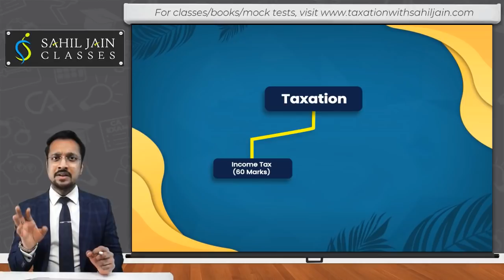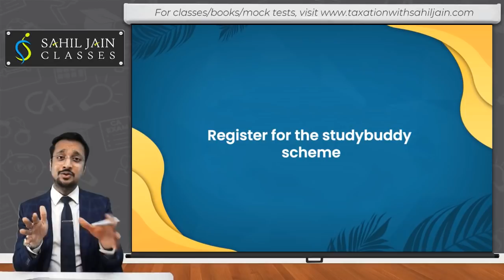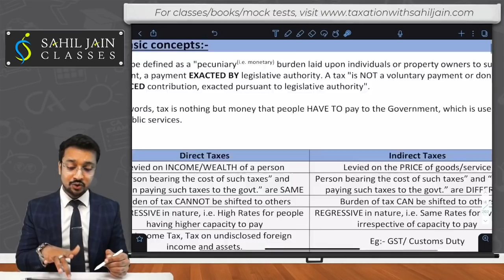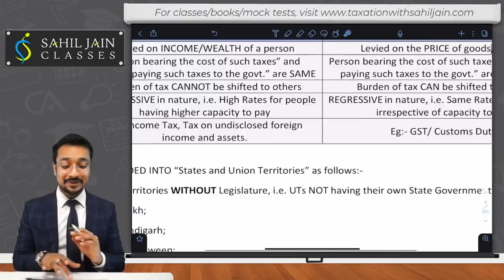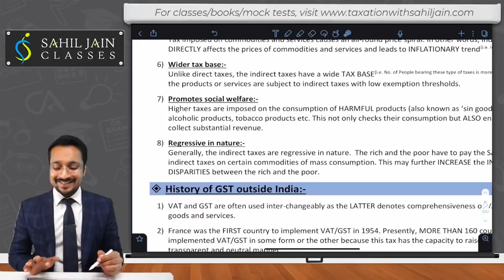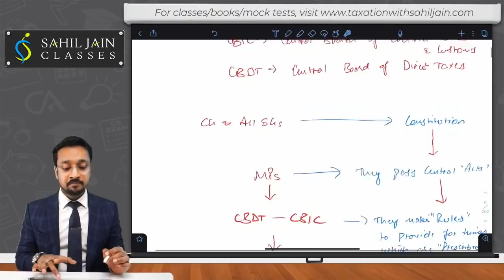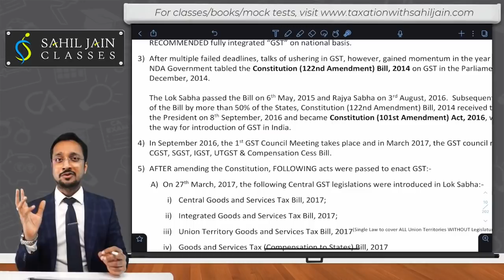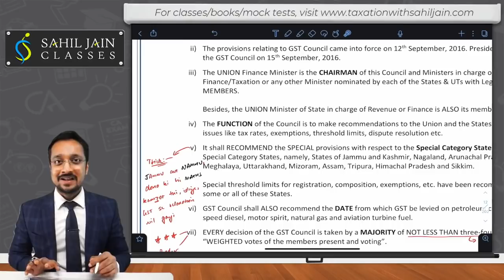GST Lecture 1 by CA Sahil Jain for 2022 CA Exams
This is Day 1 of our GST Batch in which we will work towards understanding how a law is made in India so that we can dive into the details of GST Act in the coming lectures. We will slowly work towards strengthening your basics so that you can easily solve advanced level concepts towards the end of this batch.

For anyone who wants to watch a few more lectures before taking our lectures, we will be uploading a few more lectures at the following link:-

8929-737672